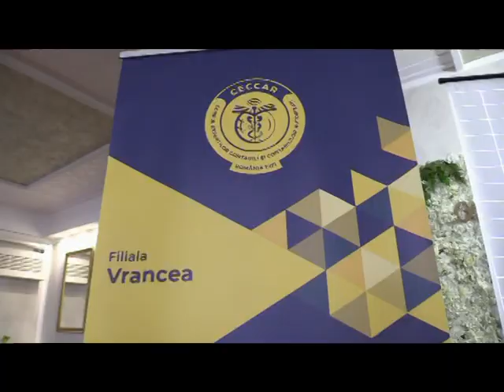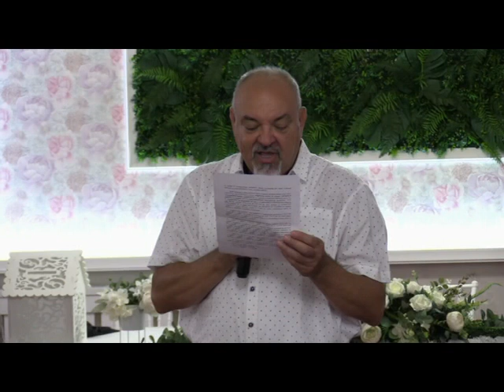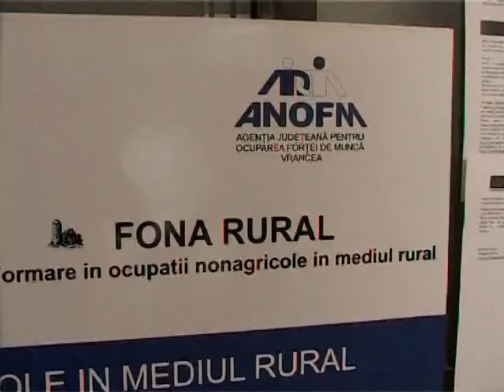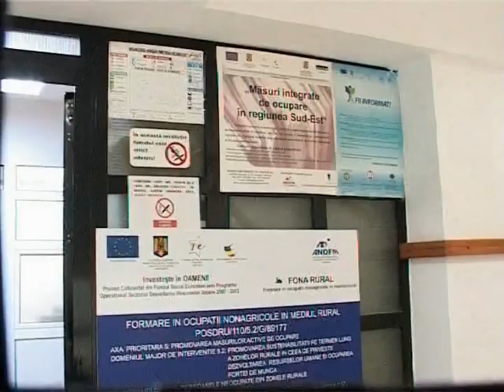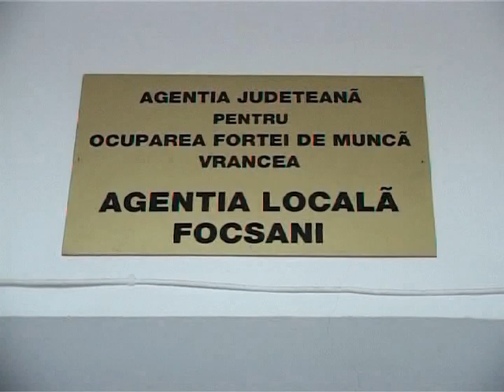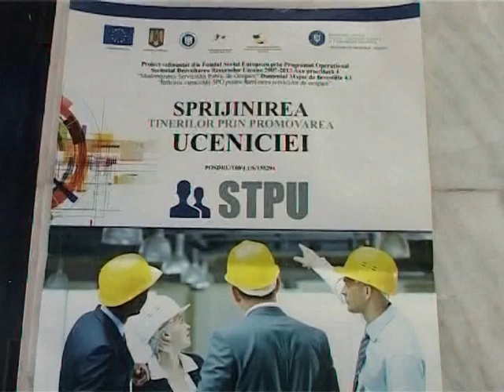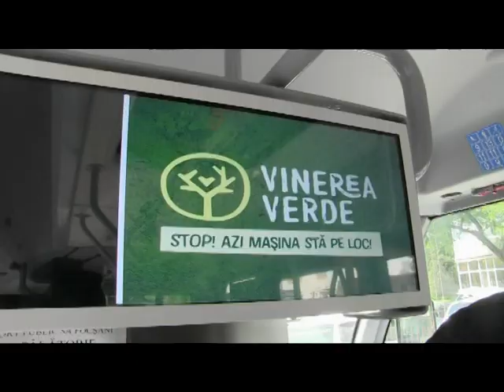JURNAL ATLAS TV VRANCEA 14 iulie 2023